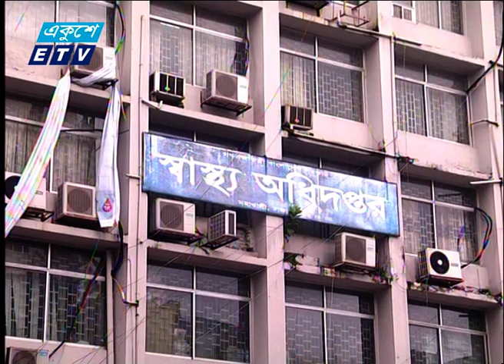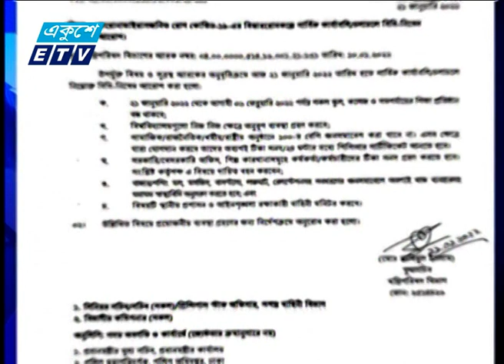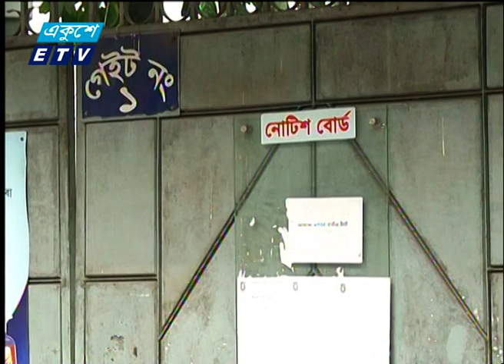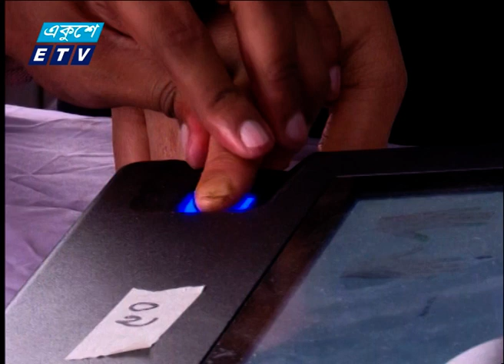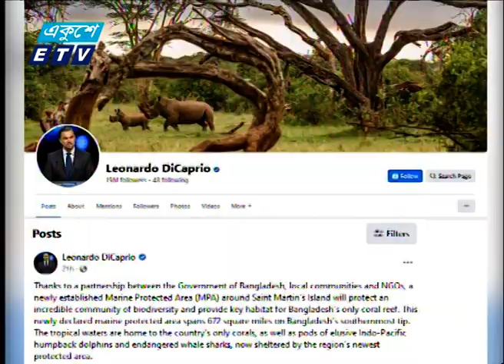01 AM News || রাত ০১টার সংবাদ || 23 December 2021 || ETV News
২০০০ সালের ১৪ই এপ্রিল এটি সম্প্রচার কার্যক্রম শুরু করে। টিভি চ্যানেলটির খবরে নতুনত্ব ও অভিনবত্ব থাকার কারণে দর্শকদের কাছে বিপুল জনপ্রিয়তা লাভ করে। দেশ বিদেশের সর্বশেষ খবর, নাটক, সিনেমা, ডকুমেন্টারিসহ নানা খবর ও বিনোদনমূলক অনুষ্ঠান প্রচারিত হয় একুশে টেলিভিশনে।